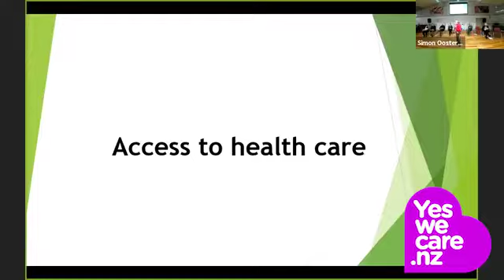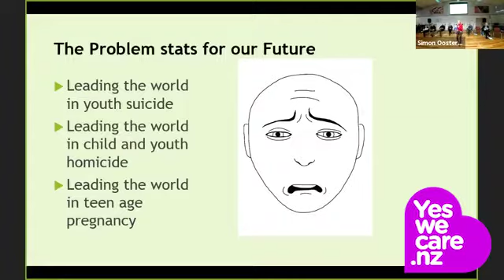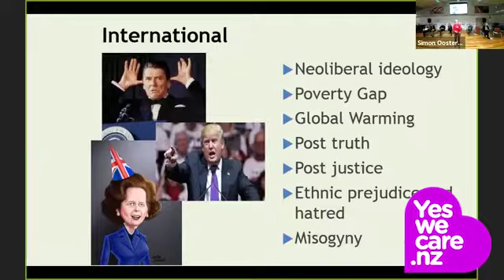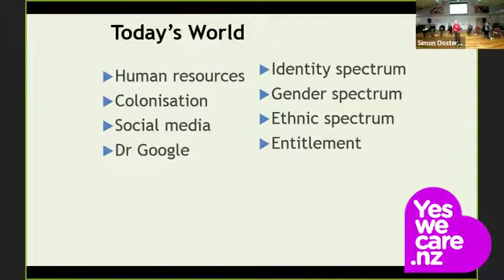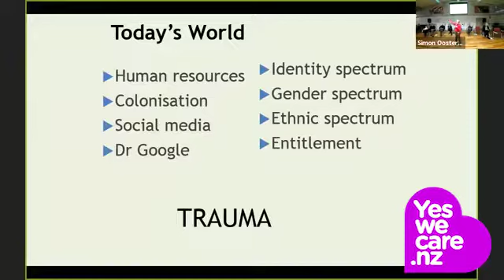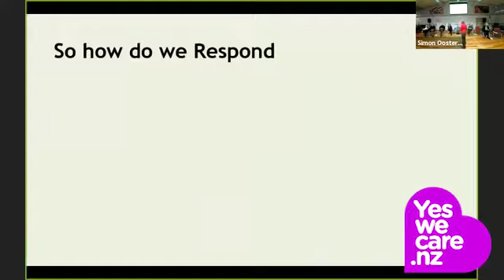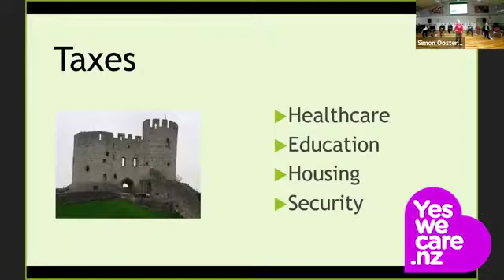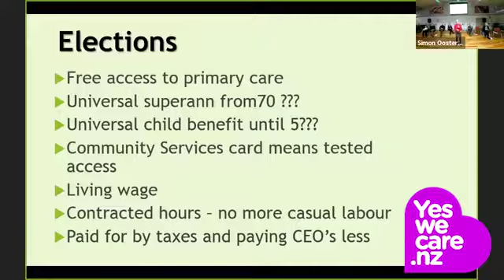Keynote speaker: Sue Bagshaw